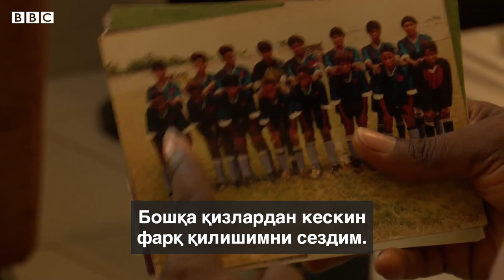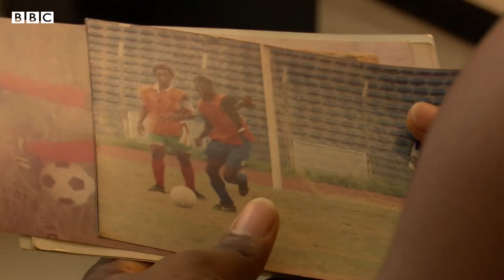Дунё:Аёллар футбол жамоасида ўйнаб, эркак ё аёл эканимни билмасдим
Аёллар футбол жамоасида ўйнаб, эркак ё аёл эканимни билмасдим